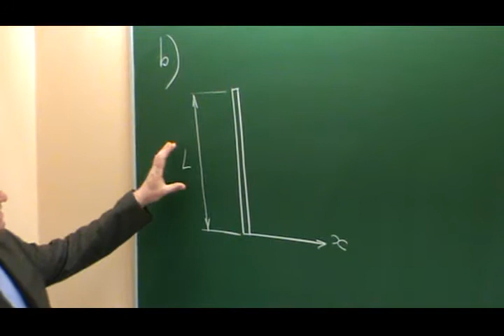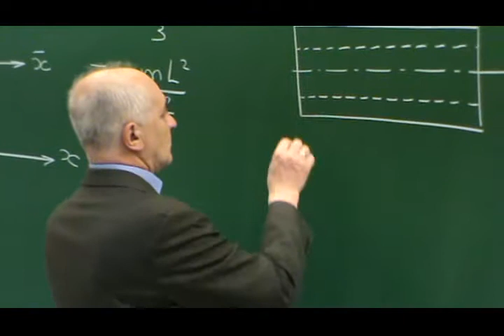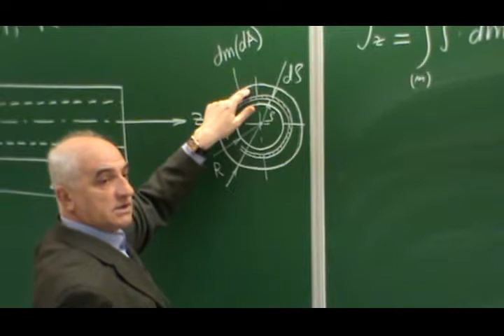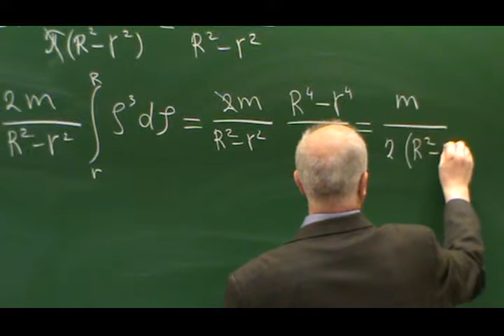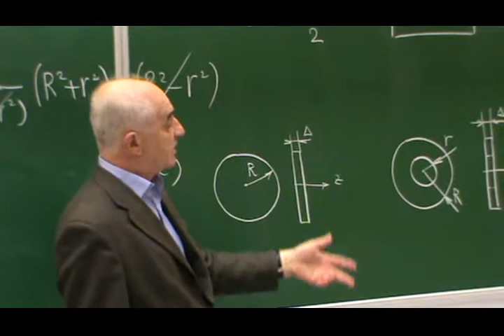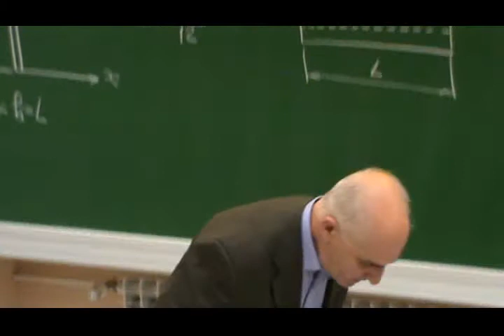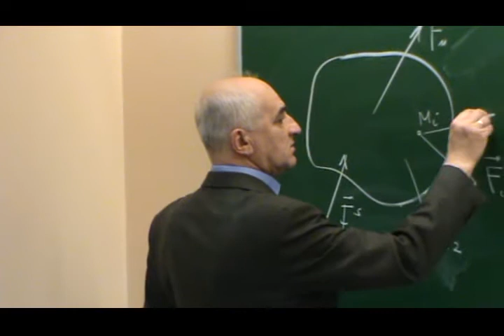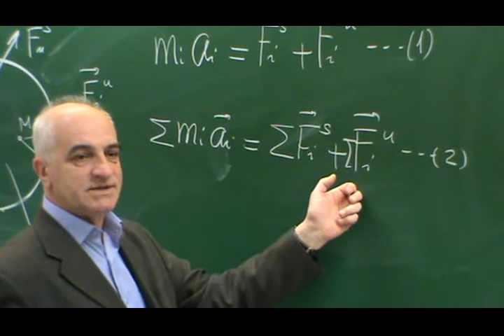Lecture 14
Predavanje prof. Dr Avdo Voloder iz predmeta Dinamika akademske godine 2013/14.